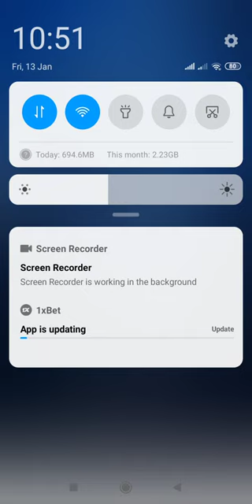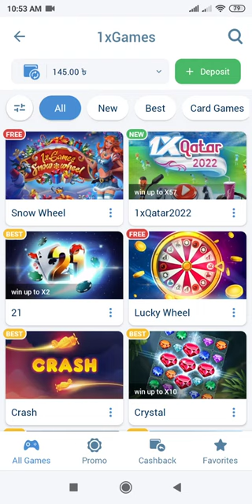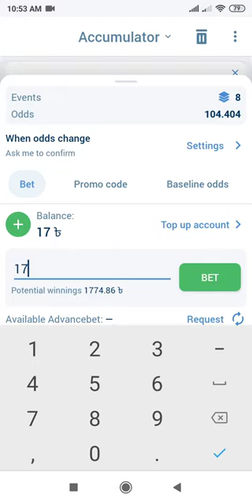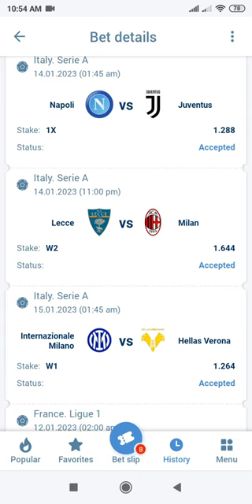1xbet mokh r khalno j majjajon thaka😭😭